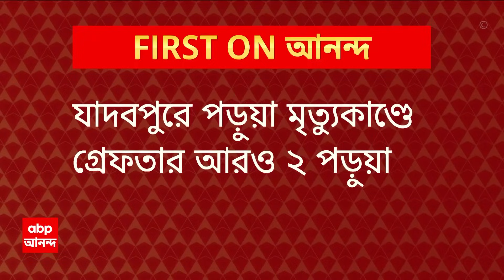Jadavpur University:'শারীরিক নির্যাতনের শিকার যাদবপুর পড়ুয়া, শাস্তি হোক দোষীদের..', মন্তব্য কমিশনের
যাদবপুর পড়ুয়ার মৃত্যু তদন্তে বিস্ফোরক তথ্য সামনে আনল কমিশন (West Bengal Commission for Protection of Child Rights)। ইতিমধ্যেই যাদবপুরে প্রথম বর্ষের ছাত্রের রহস্যমৃত্যুতে গ্রেফতার আরও দুই পড়ুয়া। আর এবার মৃতের বাড়িতে গিয়ে রাজ্য শিশু অধিকার সুরক্ষা কমিশনের মন্তব্য, 'অমার্জনীয় অপরাধ,..অপরাধীদের মৃত্যুদণ্ড পর্যন্ত হতে পারে।'